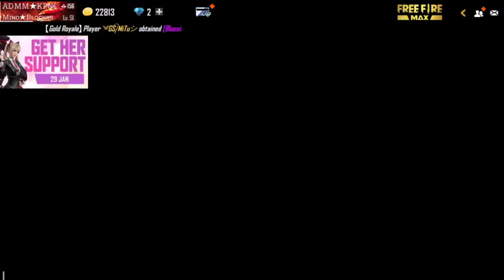Claim Unlimited Room Card Bug | How To Get Unlimited Room Card | Free Fire | Craftland Room Card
Hi Friends In This Video : Claim Unlimited Room Card Bug,How To Get Unlimited Room Card,Free Fire,Craftland Room Card

Unlimited Ammo In Craftland Trick

Background  music 🎧

1. NCS (No Copyright )

Subsribers Thunai